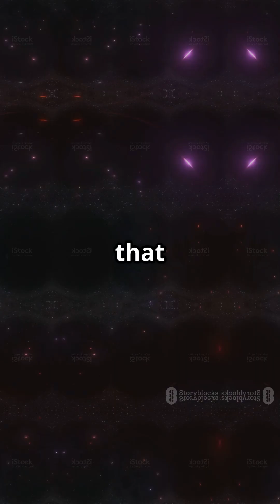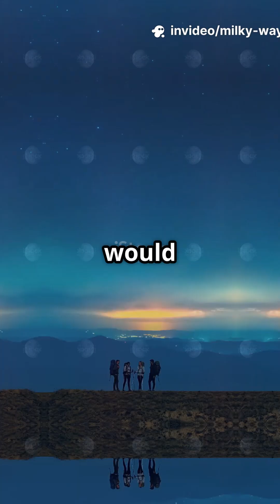Top 5 Surprising Milky Way Facts